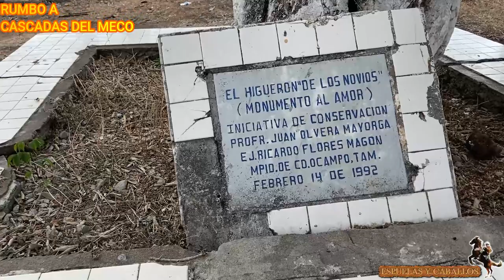Cascadas del Meco Rio Verde San Luis Potosi